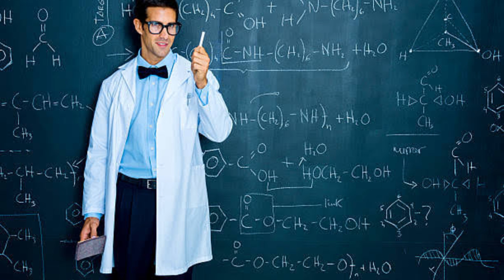Five mystery secrets found in Deep ocean | under water mystery.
Five mystery secrets found in Deep ocean
Mystery facts
5 Underwater Discoveries That Cannot be Explained!
Ocean mysteries
Strangest Things Found By Deep Sea,Deep
 Sea Camera Captures What No One Was Supposed to See
5 Most Mysterious & Unexplained Sea Creatures
Underwater mystery and secrets
Deep ocean creatures
How ocean Deep
Ancient teasures found in Deep ocean
underwater caves
Underwater world

Exploring the depths of the ocean has always been a source of fascination and mystery. While many secrets still remain hidden beneath the waves, here are five intriguing discoveries made in the undersea realm:

Lost Cities and Civilizations: Beneath the ocean's surface lie remnants of ancient civilizations and lost cities that have been submerged by rising sea levels over millennia. One notable example is the ancient city of Pavlopetri off the coast of Greece, which dates back to at least 5,000 years ago and is one of the oldest submerged cities ever discovered.

Deep-Sea Creatures: The deep ocean is home to a vast array of bizarre and little-known creatures that have adapted to extreme conditions such as darkness, cold temperatures, and high pressure. Discoveries of new species, such as the elusive giant squid or the mysterious "yeti crab" near hydrothermal vents, continue to captivate scientists and enthusiasts alike.

Underwater Volcanoes and Geothermal Activity: The ocean floor is dotted with volcanoes, hydrothermal vents, and underwater geysers that support unique ecosystems and geological formations. These underwater features play a crucial role in Earth's geology and may provide insights into the origins of life on our planet.

Shipwrecks and Sunken Treasures: The ocean floor is littered with thousands of shipwrecks, each with its own story to tell. These underwater time capsules offer glimpses into the past and may contain valuable artifacts, treasures, and historical relics waiting to be discovered by underwater archaeologists and explorers.

Submerged Landscapes and Geological Formations: Beneath the waves lie breathtaking landscapes and geological formations, from vast underwater mountains and canyons to sprawling coral reefs and underwater caves. These submerged landscapes provide habitat for diverse marine life and offer opportunities for scientific research and exploration.

These are just a few examples of the mysteries and secrets waiting to be uncovered in the undersea world. As technology advances and our understanding of the ocean deepens, we can expect even more fascinating discoveries to be made in the years to come.

5 mystery secret found in deep ocean